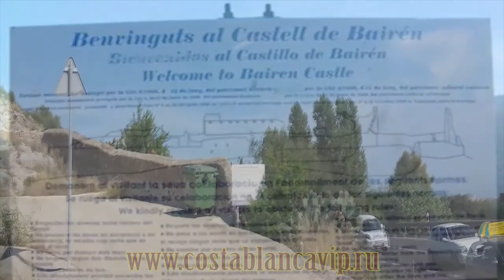Замок Байрен в Гадии (Castell Bairen, Castillo San Juan de Gandia). CostablancaVIP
Руины замка Байрен в Гандии (Gandia), известного также как замок Сан Хуан (Castell Bairen, Castillo San Juan) на видео от CostablancaVIP недвижимость в Испании